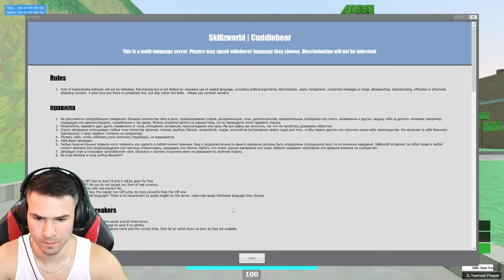ПЕДО СЕ УДАВИ! НЕ МОЖЕ ДА ПЛУВА😂